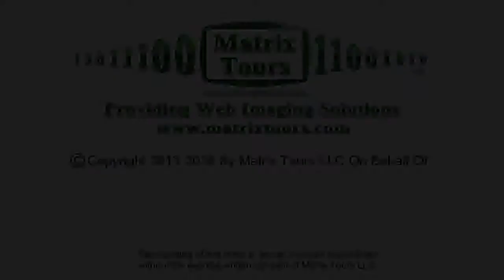9134 Bottlebrush Lane Irving, TX 75063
Home for Sale in Irving TX
Listed by Chithra Aman